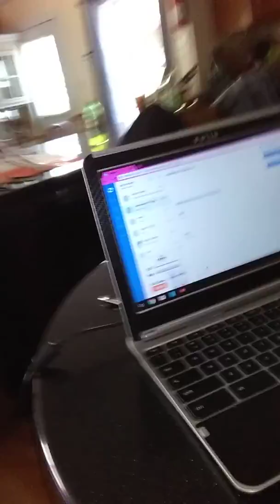Space guys life